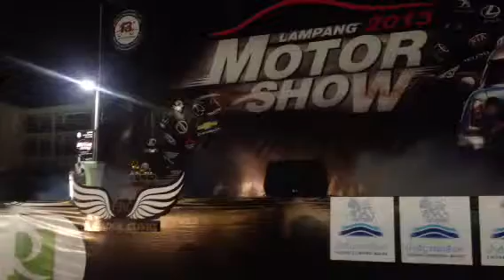มิ้ลด์ โชว์ motor show FINAL